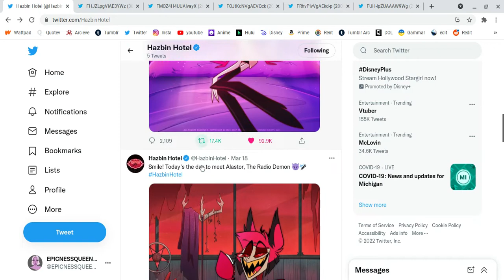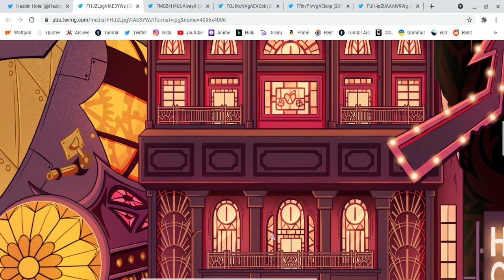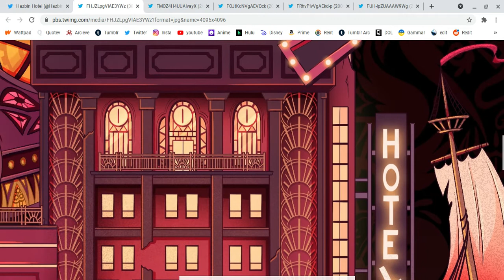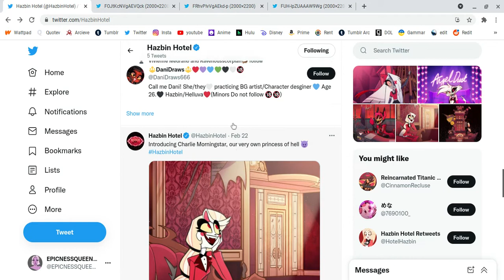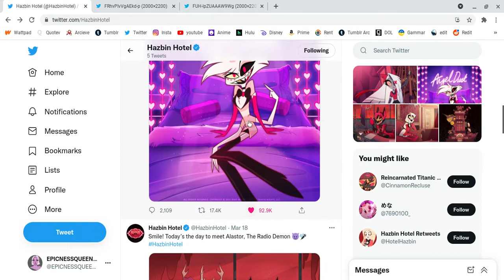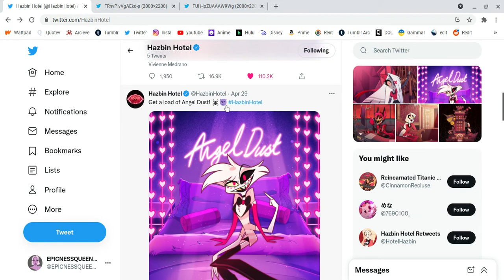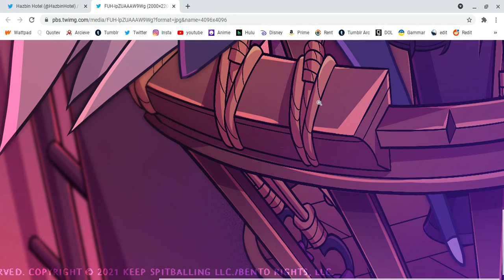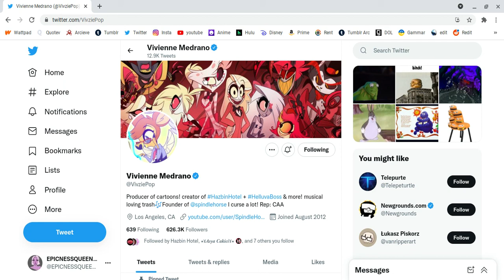Vaggie Is Mommy Now, you CANNOT Change my Mind: Hazbin Hotel New Looks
I wanted to have a good amount and not just do short videos on each one. So here Are the Resdisgns for; Charlie Morningstar, The Hotel, Alastor (daddy Deer boy), Angel Dust (Best spider Boy), Vaggie (Mommy, Sorry! Mommy Sorry!!!)